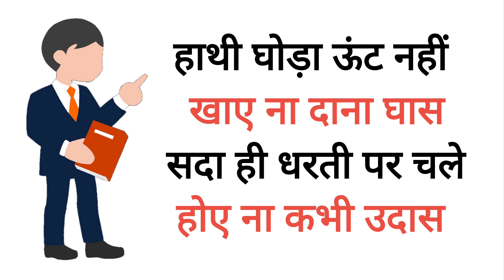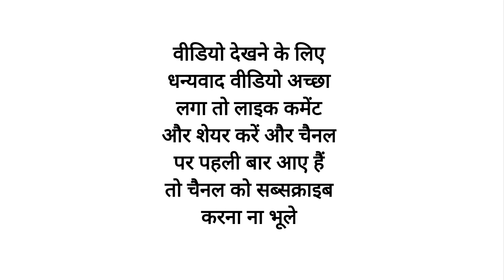वह क्या है जो धूप में कभी नहीं सूखता है | Hindi Paheliyan | Riddles in Hindi | Mahipal Rajput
Majedar Paheliyan in Hindi
1) वह क्या है जो धूप में कभी नहीं सूखता है ?
2) हाथी घोड़ा ऊंट नहीं, खाए ना दाना घास
सदा ही धरती पर चले, होए ना कभी उदास
3) एक लड़का और एक इंजीनियर होटल में खाना खा रहे थे लड़का इंजीनियर का बेटा है लेकिन इंजीनियर लड़के का पिता नहीं है फिर इंजीनियर कौन है ?
4) वह कौन है जो उजाले में आपके साथ रहती है और अंधेरे में भाग जाती है ?
5) ना काशी ना काबा धाम, बिन जिसके हो चक्का जाम
पानी जैसी चीज है वह जल्दी से बताओ नाम उसका ?